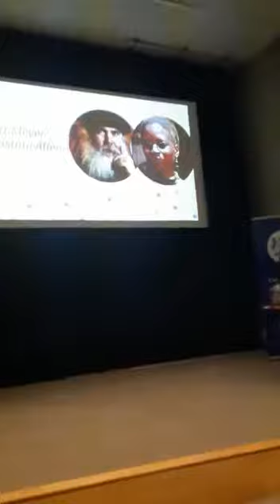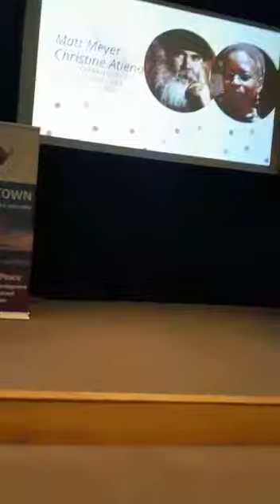A Simple Lust: Freedom, Peace and a touch of Sports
Video from Prof Matt Meyer, Opening Plenary of the 6th International Sport and Peace conference, 19 September 2019